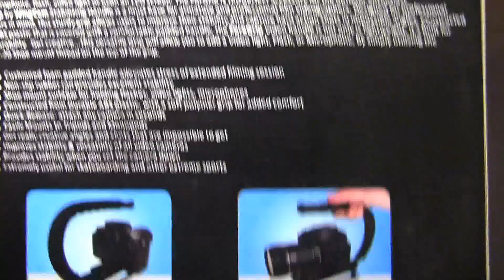foregrip Deluxe Video Bracket for Camcorders, DSLR Cameras and Point and Shoot Cameras